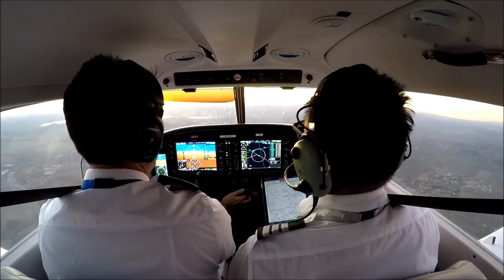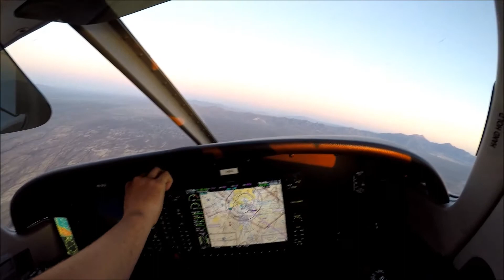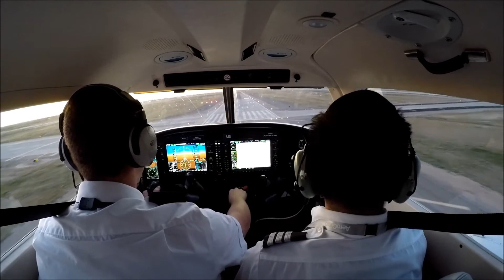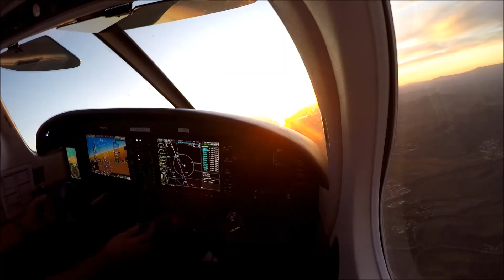One year of being a flight instructor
終於當教官滿一年囉~感謝這段日子平安的飛行,開心的上下班~以及支持老司機的你們,很開心有你們的陪伴,當飛行教官的日子有說不完的喜怒哀樂,有機會和大家一起分享唷~